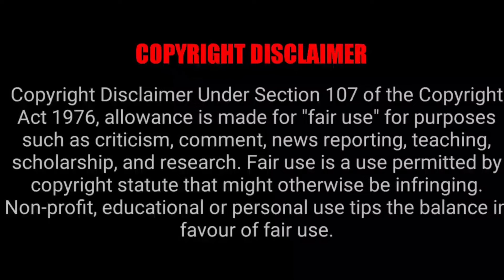ATTACK ON TITAN EPISODE 2 REACTION MASHUP!!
IMON SNOW
RICE AND GINGER
DOS CAVAZOS
ROMANIA BLACK
LM REACTION